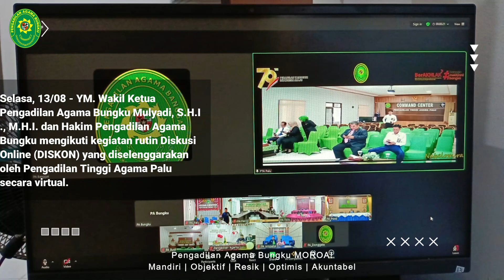Berita Dalam Sepekan Pengadilan Agama Bungku 12 - 18 Agustus 2024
Pengadilan Agama Bungku MOROA!
Mandiri | Objektif | Resik | Optimis | Akuntabel

BungkuPengadilan Agama Bungku MOROA!